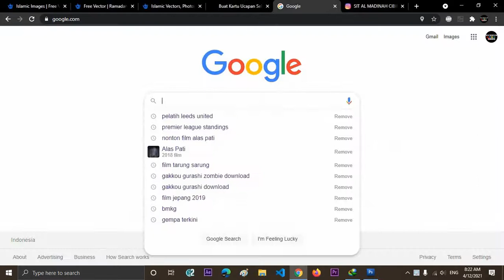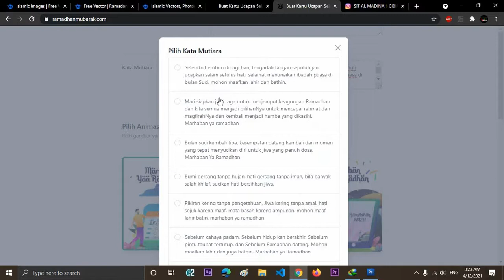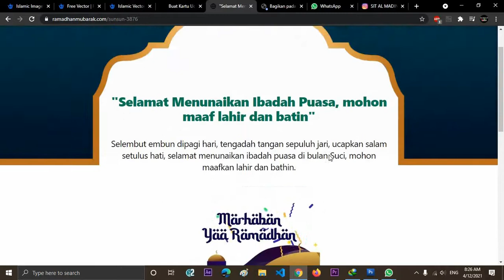Cara Membuat Kartu Ucapan Ramadhan